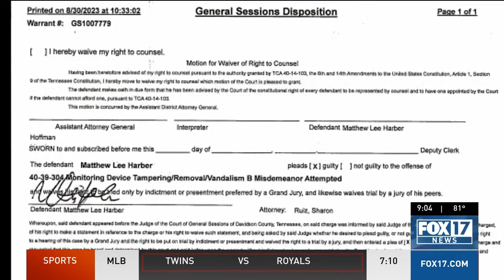Convicted child molester could have been back in jail but was placed on an ankle monitor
FOX 17 News' Karen Aguilar has new information about a convicted child molester who was released from prison earlier than originally sentenced. After his release, he was arrested and accused of groping another child in downtown last month.